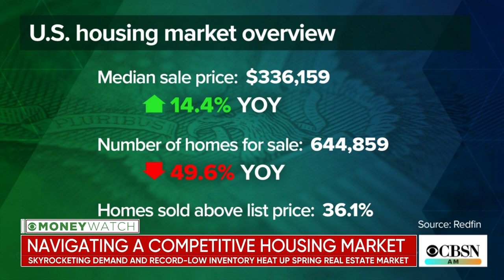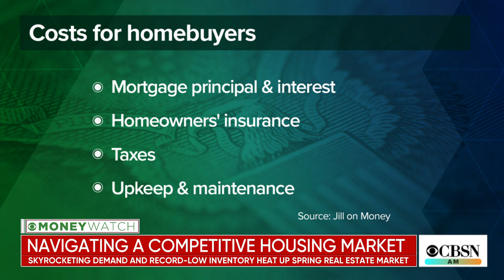How to navigate a competitive housing market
Competition in the U.S. housing market is fierce this spring, with surging demand and record-low inventory. According to real estate brokerage Redfin, the number of homes on the market is down almost 50% year-over-year, and 36% of homes sold above list price. CBS News business analyst Jill Schlesinger joins CBSN to discuss how sellers and buyers can be prepared.